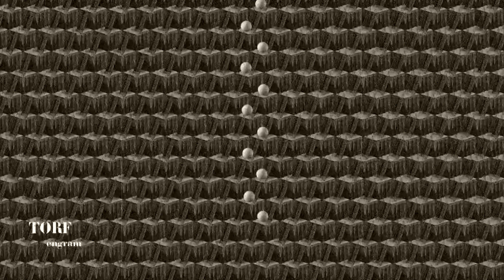TORF - Engram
Made in TORF